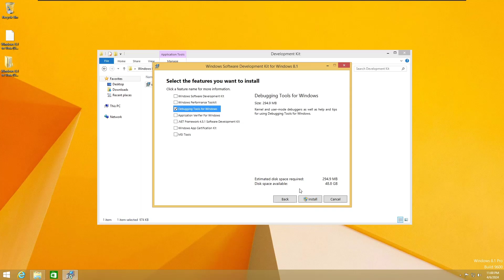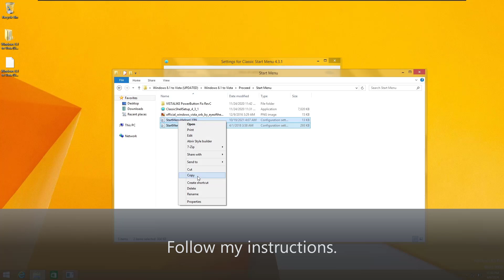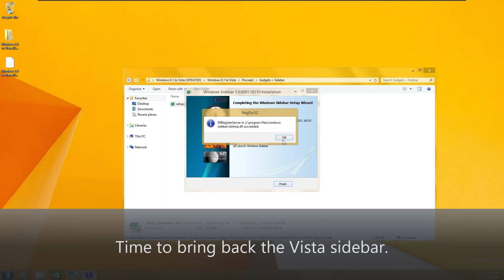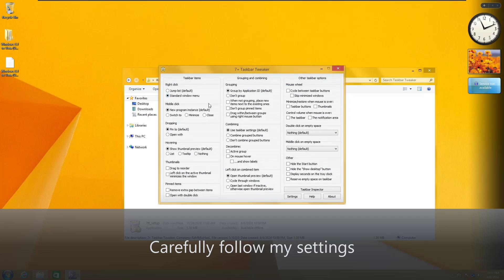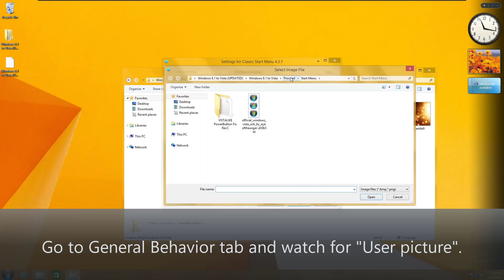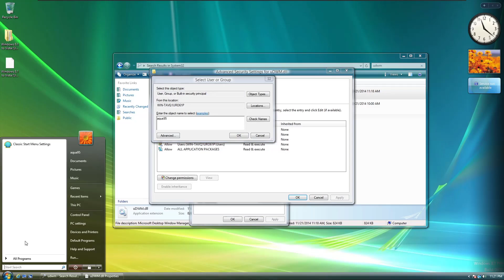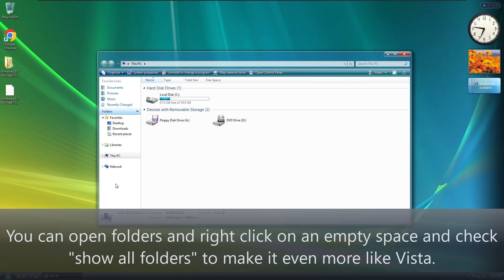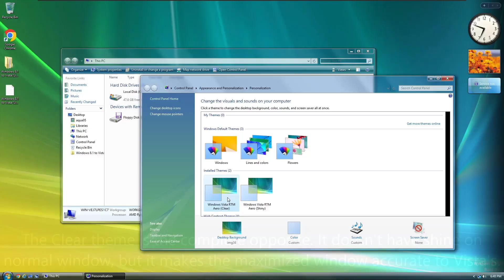(NEW UPDATE) Transforming Windows 8.1 to Windows Vista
Hey guys, as promised, I'm finally back with a new video. This time is once again another update to my Windows 8.1 to Windows Vista transformation pack. I really hope I become more active on YouTube, and I'm sorry that it's been that long for me to upload.